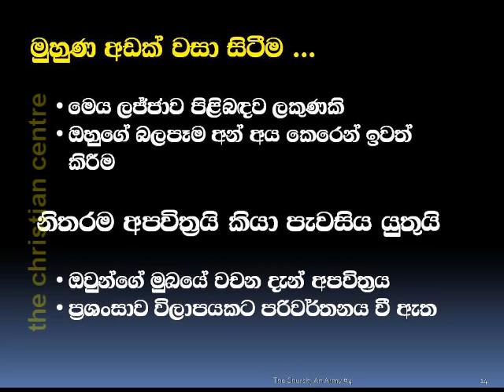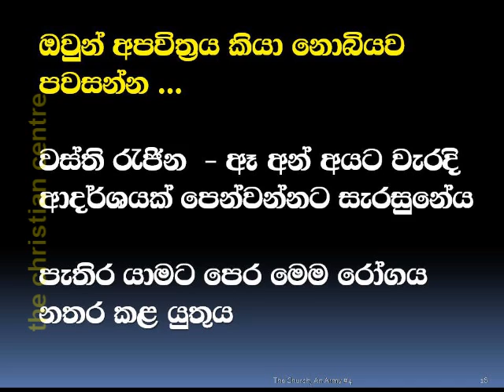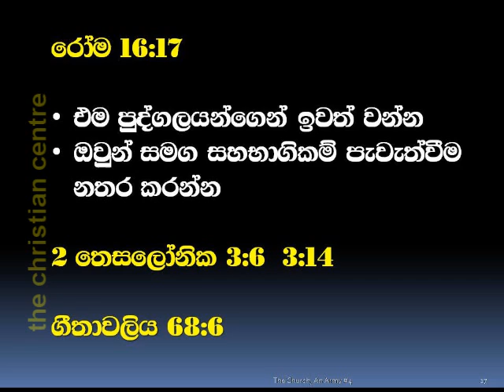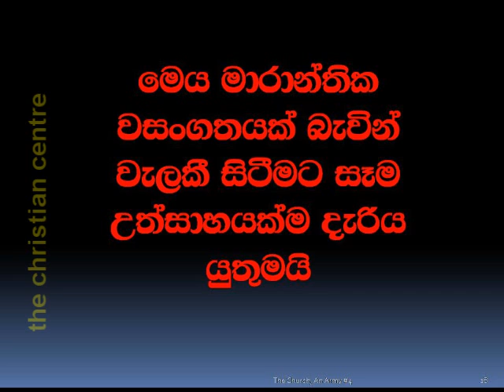The Church, An Army #4 (Part-5)